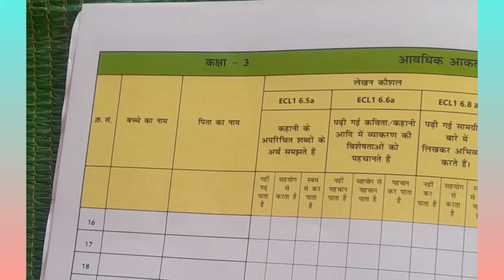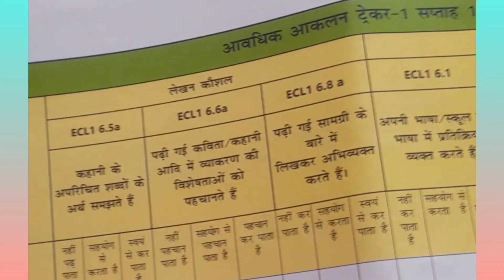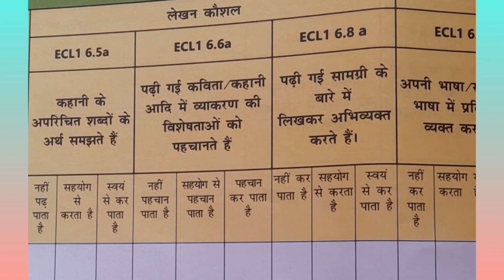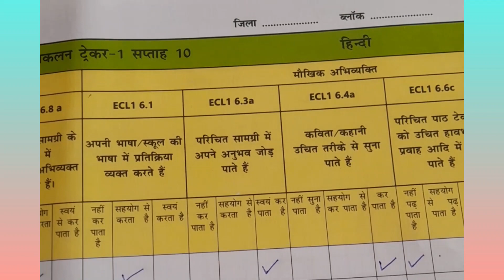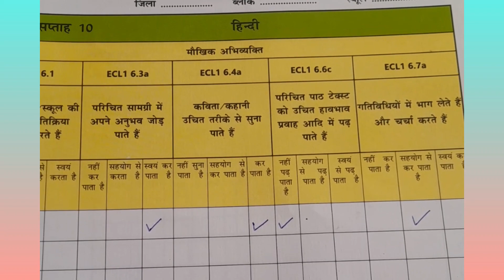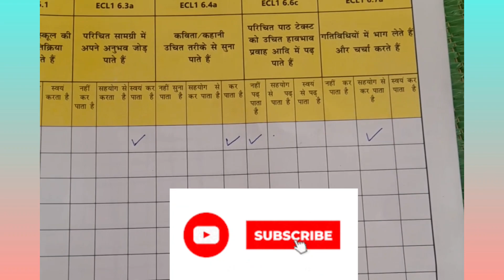FLN कक्षा 3 आवधिक आकलन कैसे करे//किस सप्ताह में आवधिक आकलन करना है/आवधिक आकलन कैसे करे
FLN saptah 10 avdhik akalan kaise karan hai
fln saptah 10 me akalan kaise karna hai
fln avdhik akalan 2023
FLN ka akalan kaise kare
FLN avdhik akalan kaise kare
FLN kaksha 3 avdhik akalan kaise kare
fln
FLN me bachcho ka akalan kaise karna hai
fln bachcho ka akalan
FLN कक्षा 3 आवधिक आकलन कैसे करना है
बच्चो का आकलन कैसे करना है
fln में बच्चों का आकलन कैसे करना है
FLN में कक्षा 3 में आवधिक आकलन
FLN कक्षा 1,2 आवधिक आकलन कैसे करना है
fln आवधिक आकलन 2023 कक्षा 3 कैसे करे
FLN आकलन 2023
FLN आवधिक आकलन सप्ताह 10
FLN सप्ताह 10 में कैसे आकलन करना है